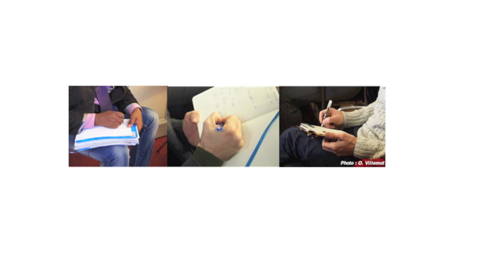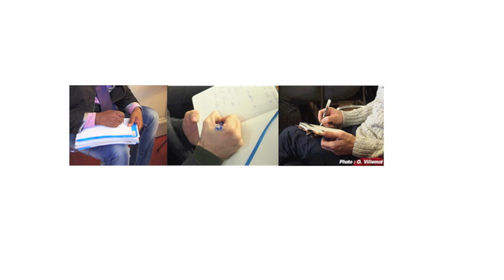"Mémoire involontaire et apprentissage de la vérité. Ricœur relit Proust." J.-M. Gagnebin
Enregistrement audio.
Communication de Jeanne-Marie GAGNEBIN 22-23 novembre 2013, Université de Paris IV Sorbonne - IPT Paris
Colloque "Paul Ricœur : de la phénoménologie à l'herméneutique et retour"